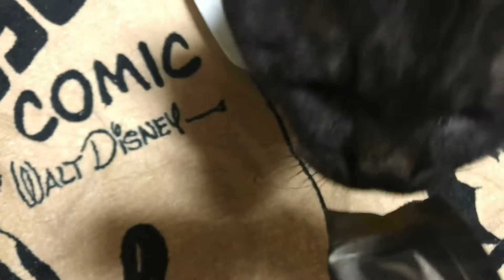Hard Day's Night 1 by Black cat …雨の日にお外を見て、そして、マタタビを食べました！11月12日夜の出来事！黒猫はち。第373話